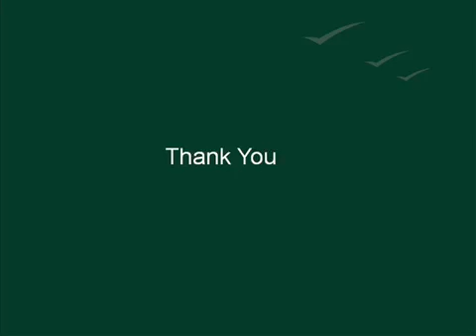Dahlan Vatika Infotech City, Jaipur by Dahlan Properties - Magicbricks - YouTube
Dahlan Vatika Infotech City, Jaipur by Dahlan Properties.
  Dahlan Vatika Infotech City, Jaipur Project Video showing various amenities & major highlights of the project. View all Project Details of Dahlan Vatika Infotech City on MagicBricks.com.